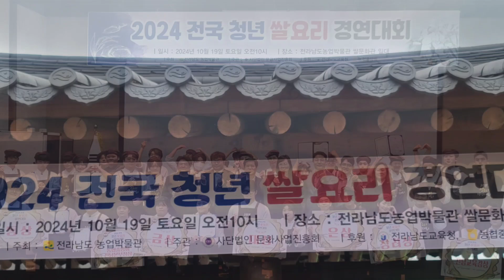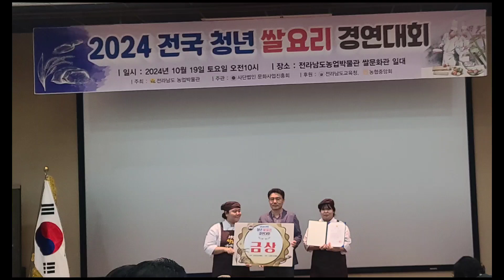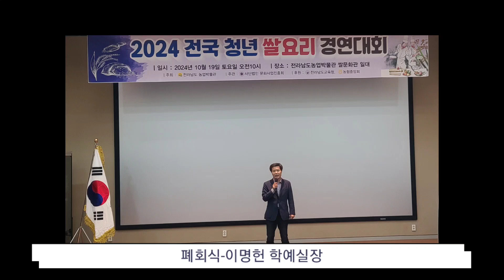24' 전국청년쌀요리 경연대회❗️ 축하드립니다 🎉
2024.10/19(토)
전라남도농업박물관 (김옥경 관장)
쌀문화관 일원